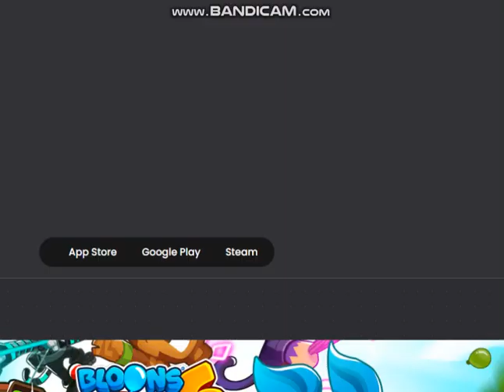Bloons TD 1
I Played A Tower Defense Game